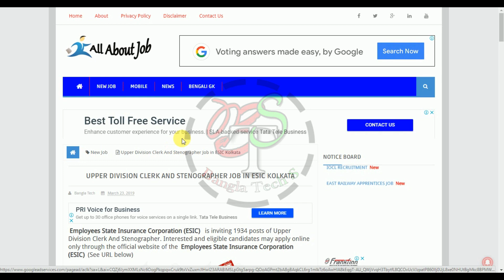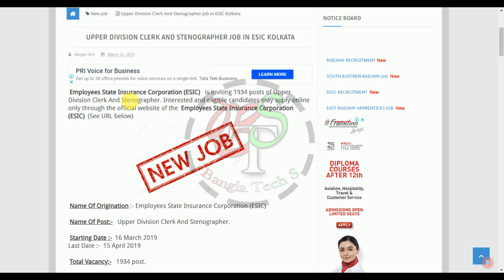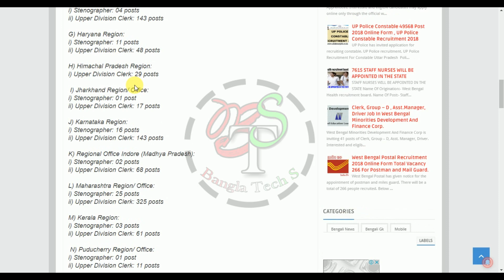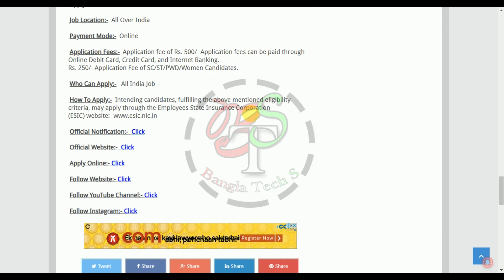Upper Division Clerk & Stenography Job In West Bengal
Graphics Card

Banglatechs